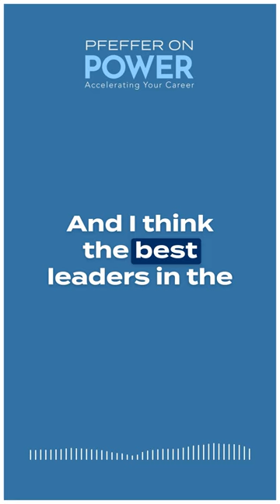Steve Westly joins the 'Pfeffer on Power' Podcast (teaser video)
Steve Westly joins the 'Pfeffer on Power' Podcast hosted by Stanford Graduate School of Business Professor Jeffrey Pfeffer on March 13th 2024.

Steve unpacks the stark contrasts and surprising similarities of power's role in both the private and public spheres and discusses why today's brightest stars are shying away from public service—a trend he believes is crucial to reverse.